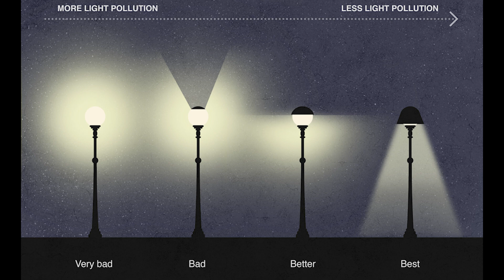3 Best Spots to See the Stars in the Smoky Mountains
The Smoky Mountains are an international dark sky area, which means it has some of the greatest spots in the world to stargaze. Here are some of those great spots and some guidelines when stargazing.